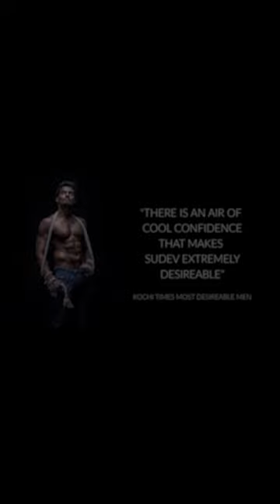Sudev Nair Action Sizzle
Sudev Nair training and action montage